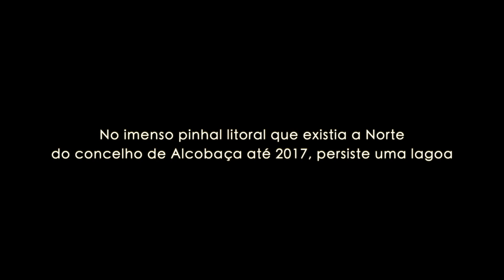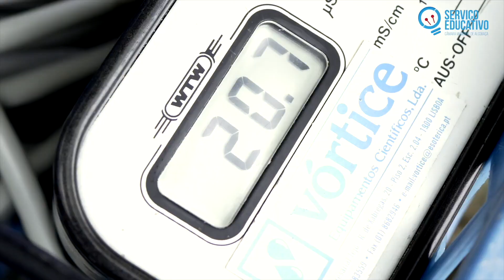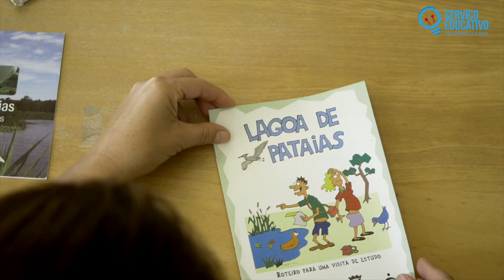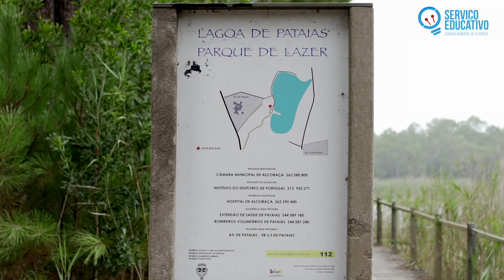Coleção: Alcobaça - Visitas na Minha Terra: Lagoa de Pataias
A Lagoa de Pataias é uma zona húmida, muito próxima do limite Norte do concelho de Alcobaça, mais propriamente na União de Freguesias de Pataias e de Martingança.

Considerando a área do Pinhal Litoral ardida em 2017, encontramos aqui um oásis de onde se destaca o abrigo e o refúgio para a fauna aquática.

O espaço é muito procurado para fins de lazer, sendo que aqui pode  caminhar, fotografar, conviver, ler e meditar.

Assim, para além desta ser a casa de muitos animais e de muitas plantas, é também um local que podemos utilizar e usufruir gratuitamente .

Sobre a coleção “Alcobaça – Visitas na minha Terra”

A coleção “Alcobaça – Visitas na minha Terra” contempla nove pequenos vídeos pedagógicos acerca de alguns dos mais importantes patrimónios naturais, históticos e arquitetónicos do concelho, nomeadamente Museu do Vinho, do Museu Raul da Bernarda, Estação Arqueológica de Parreitas, Mosteiro de Coz, Percurso Camoniano, Mosteiro de Alcobaça e Aljubarrota, Mata Nacional do Vimeiro e Lagoa de Pataias.

Câmara Municipal de Alcobaça | Serviço Educativo | 2020